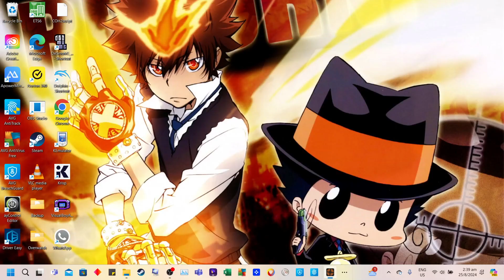Perfect Mannslaughter gameplay - Mannworks! (Engineer gameplay, Team Fortress 2, Mann Vs Machine)